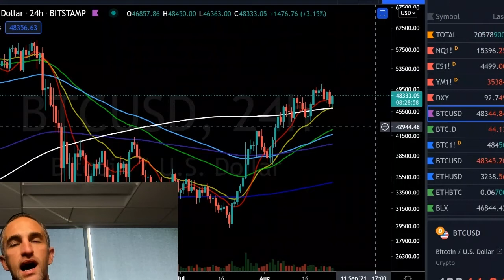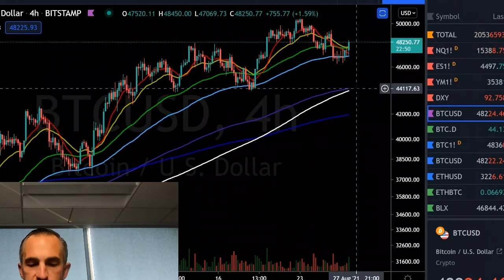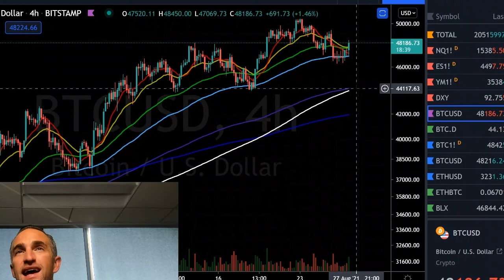Bitcoin (Fire Sale) - The Apex Property of The Human Race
Set up a free trading view account using the